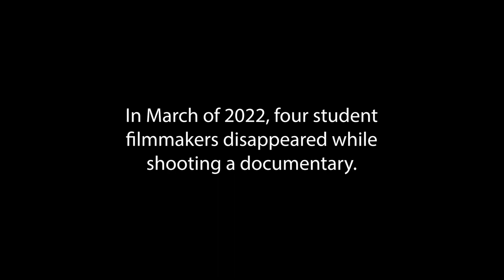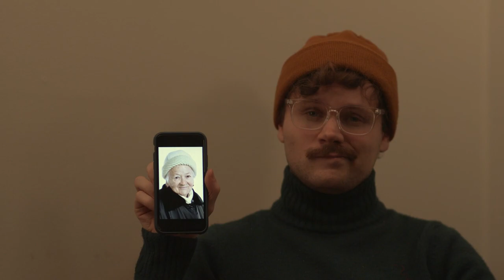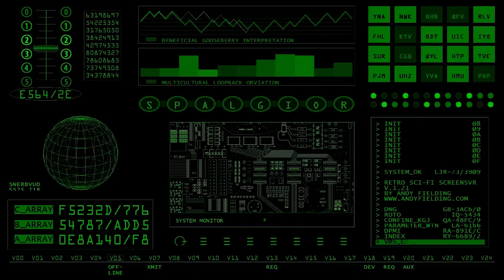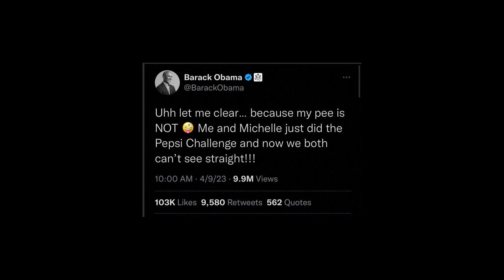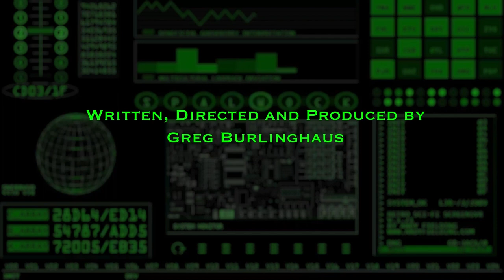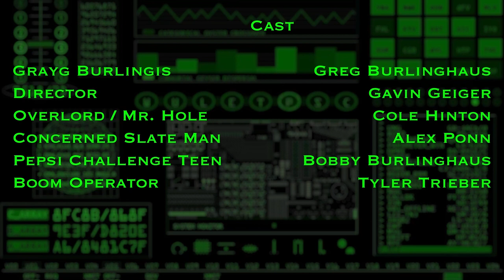Tiktok: The Movie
Cast:
Greg Burlinghaus as Grayg Burlingis
Gavin Geiger as Director
Cole Hinton as Overlord / Mr. Hole
Alex Ponn as Concerned Slate Man
Bobby Burlinghaus as Pepsi Challenge Teen
Tyler Treiber as Boom Operator

Crew:
Writer: Greg Burlinghaus
Director: Greg Burlinghaus
Producer: Greg Burlinghaus
Assistant Director: Gavin Geiger
Director of Photography: Sam Lund-Goldstein
Production Designer: Alex Ponn
Editor: Greg Burlinghaus
Production Assistant: Jake Whitecar